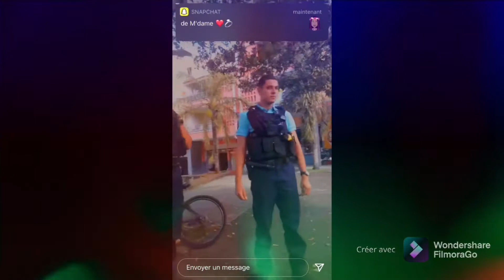vaxo_gvng(caise)_clips non officiels ⛓🪓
Partager moi sa fort les amis bientôt je balance du lourde 🙏🏽🔥⛓🪓🩸